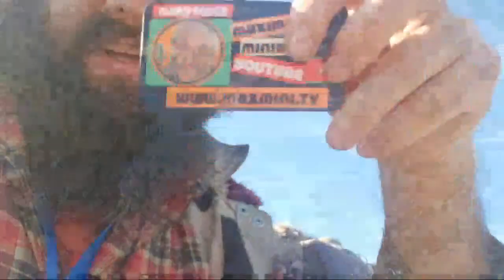maximalist minibus Heading a 1000 Subscribers maxmini.tv live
maximalist minibus maxmini.tv